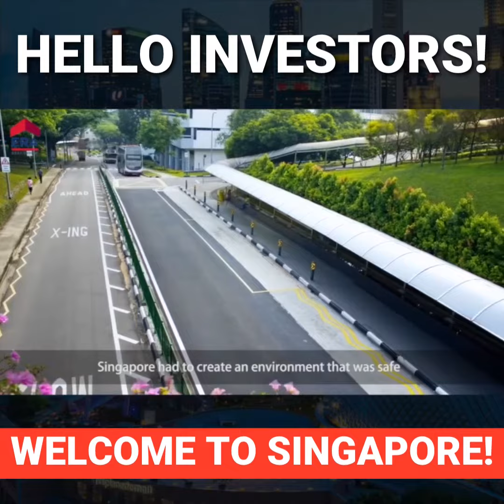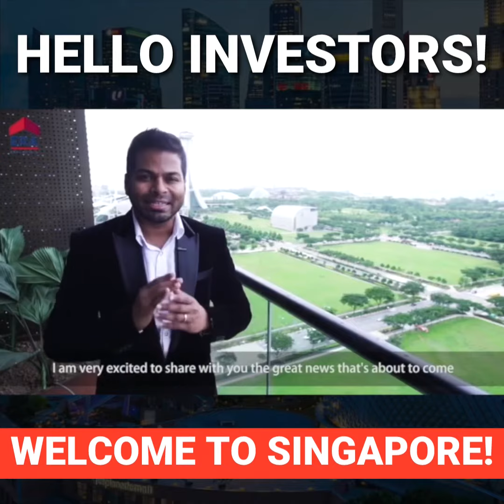Why Invest in Singapore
Why Singapore
An island nation located in the heart of Asia, Singapore’s robust economy, highly-educated workforce, excellent connectivity, and high standard of living offer businesses the ideal landscape to invest with confidence.

Build on Trust
Singapore’s pro-business climate is anchored by our commitment to nurturing innovation, and pursuing responsible growth. With a strong track record across various facets of economic performance, we provide companies the infrastructure, talent and regulatory support necessary to grow their businesses in a competitive world.

Most competitive economy in the world
The IMD World Competitiveness rankings is compiled using 260 indicators, which include national employment and trade statistics, as well as results from an expert opinion survey.

In the world for ease of doing business
The World Bank’s Doing Business survey looks at measures such as trading across borders, enforcing contracts, getting credit and paying taxes.

In Asia for intellectual property protection
Singapore ranks 4th globally and 1st in the region for institutional protection of intellectual property in The World Economic Forum’s Global Competitiveness Report.

In Asia for sustainability
The Sustainable Cities Index by Arcadis ranks 100 global cities according to three facets of sustainability: social, environmental and economic.

Do what’s app me at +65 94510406 to find out more.